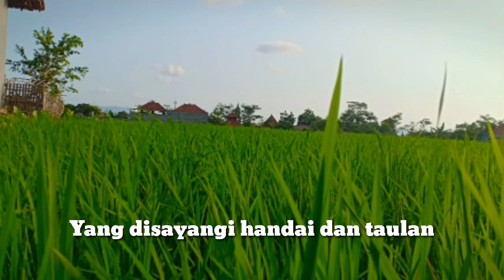INSTRUMEN / KARAOKE lagu anak "Peramah dan Sopan"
Instrumen lagu anak "Peramah dan Sopan" Cipt. Pak Dal ini dibuat agar bermanfaat bagi yang membutuhkan, terutama bagi guru yang mengajar kelas 2 tema 1 kurtilas.
Semoga Bermanfaat